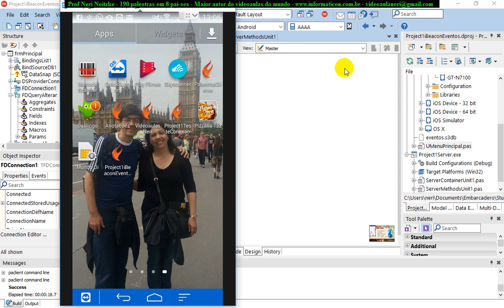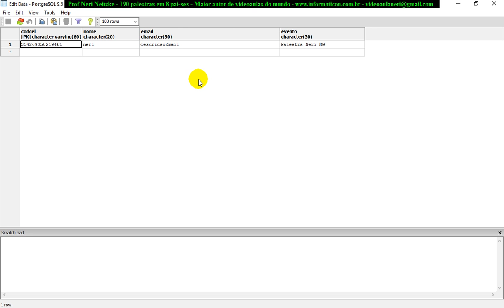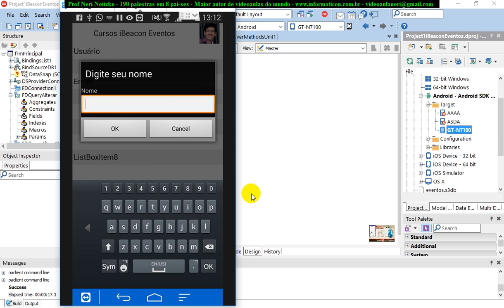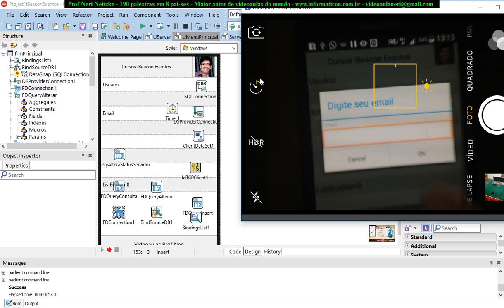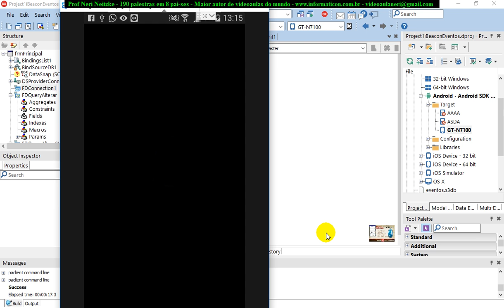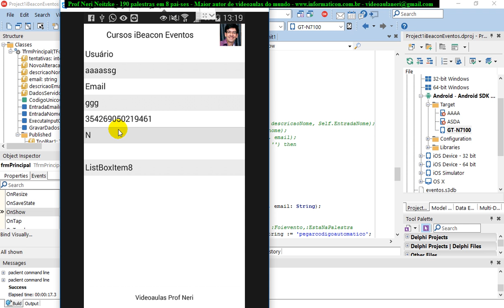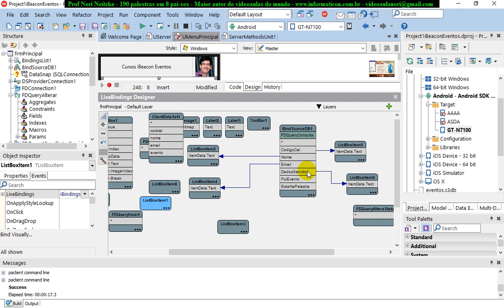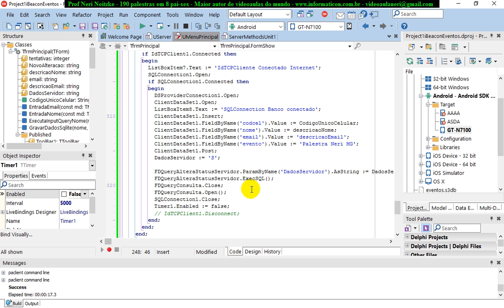aula 6875 IoT IBeacon Eventos mais sincronizacao de dados local SQLITE e Servidor PostgreSQL